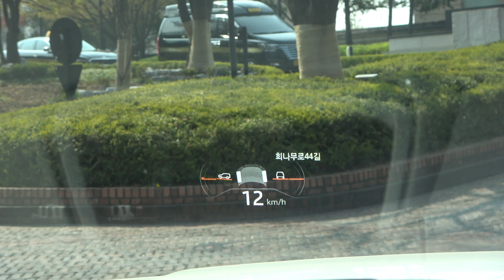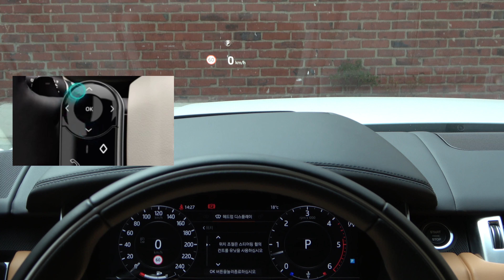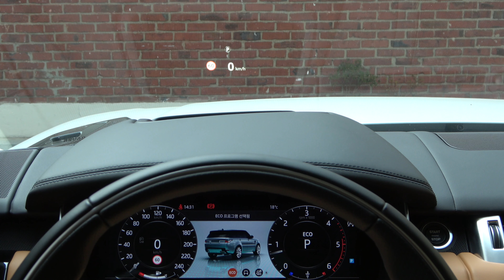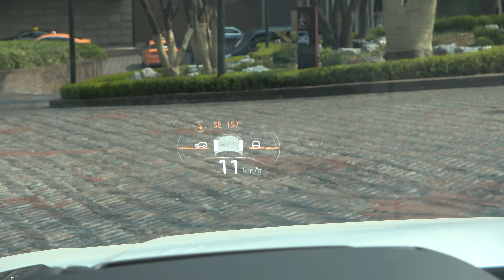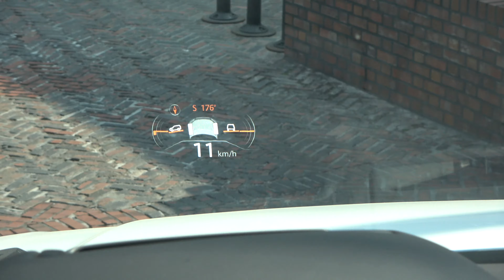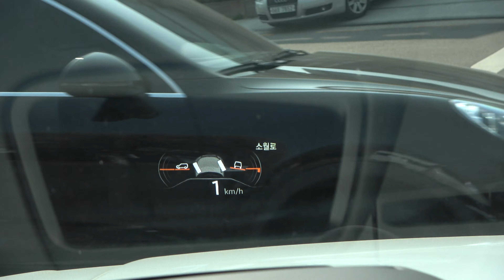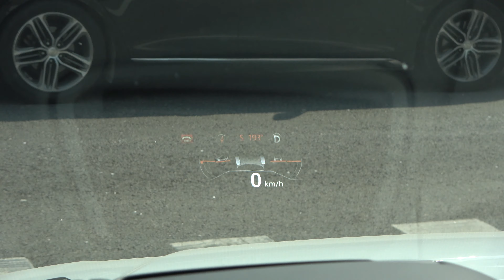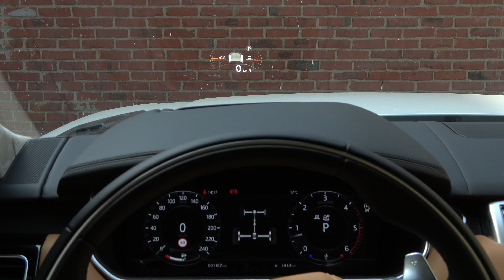랜드로버 헤드업 디스플레이 설정과 오프로드 화면 보는 방법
랜드로버 패밀리 클럽에 가입하시면 보다 다양한 정보를 만나실 수 있습니다.

헤드업 디스플레이
계기판 메뉴에서 헤드업 디스플레이 설정을 할 수 있습니다.
밝기, 위치 조절과 컨텐츠를 선택할 수 있습니다.
컴포트, 에코, 다이내믹 등의 3가지 일반 주행 프로그램을 제외한 풀/자갈/눈길, 진흙-바퀴자국, 모래, 암석 주행 프로그램을 선택하면 헤드업 디스플레이의 화면이 일반 화면에서 오프로드 화면으로 바뀝니다.
동서남북의 방위 표시와 함께 차량 앞, 뒤의 기울기와 좌, 우의 기울기를 볼 수 있습니다.

감사합니다.